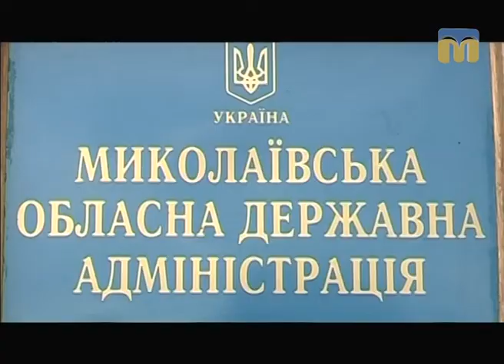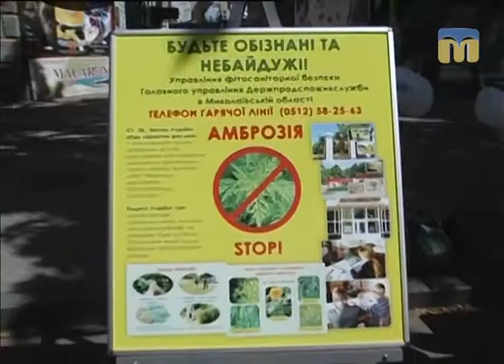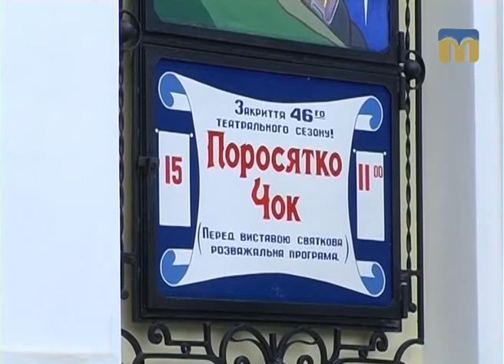Телевізійні новини Миколаївщини – 14.07.2017